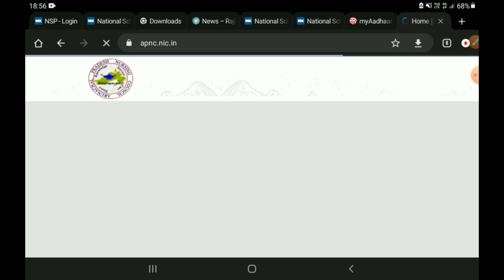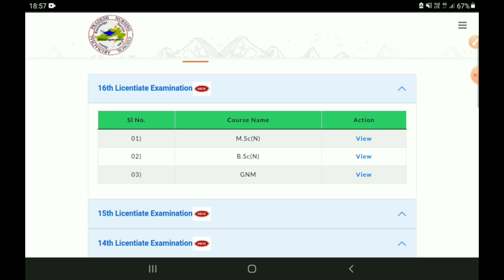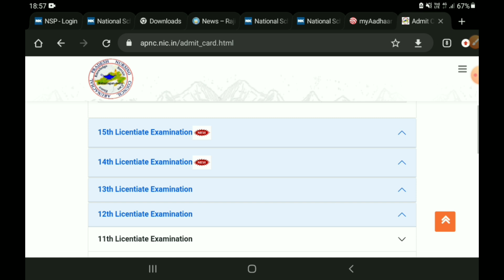APNC Licentiate Examination || Admit Card Download Process || Arunachal Pradesh Nursing Council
APNC Licentiate Examination || Arunachal Pradesh Nursing Council (APNC) || Admit Card Download Process

1. Facebook -

2. Instagram -

3. YouTube -

4. Twitter -

5. Telegram -